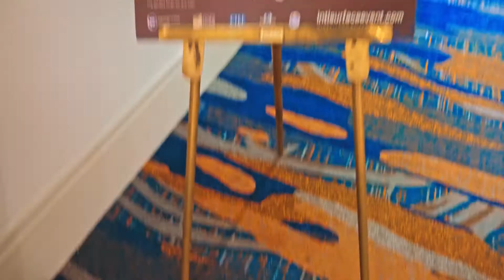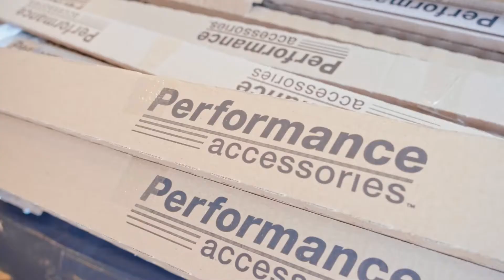tISE Tv on the Road - National Installer of the Year Finalist Announcement and Competition Overview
Watch the video to hear from industry professionals about the importance of the competition AND discover the 8 finalists heading to TISE 2023 to compete for the National Installer of the Year titles in carpet and hardwood.